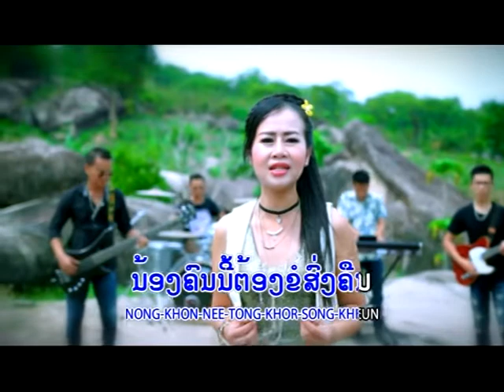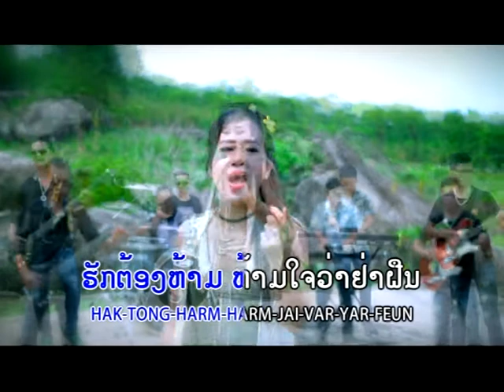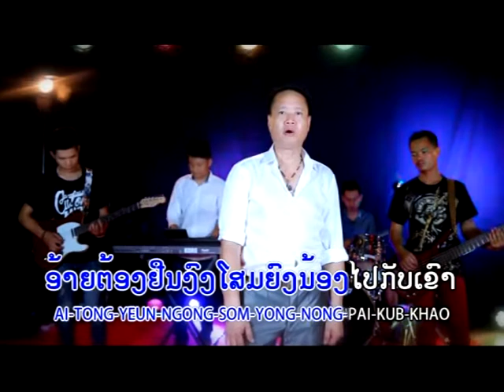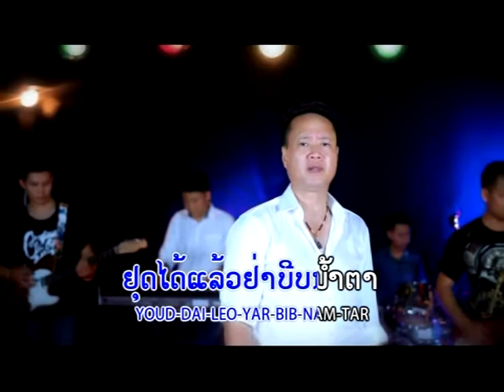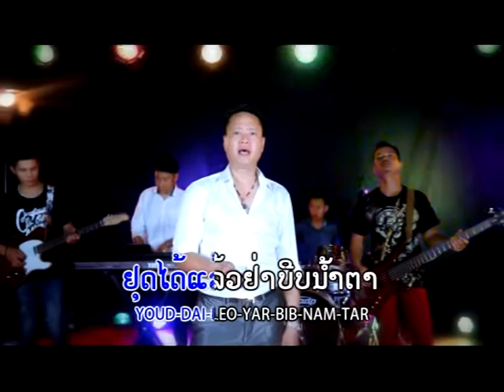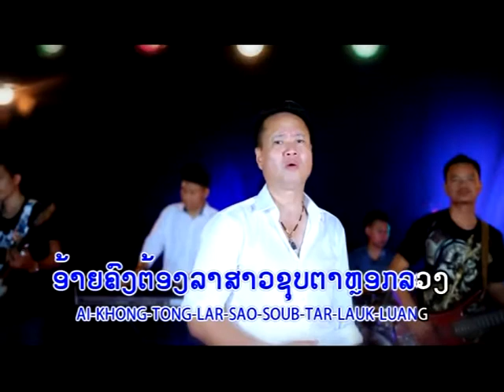ລາຍການຄົ້ນຫາທ້າກັບຄວາມຝັນ 1,4, 2018 -2 ลายกานค้นหาท้ากับความฝัน 1,4, 2018 -2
ລາຍການຄົ້ນຫາທ້າກັບຄວາມຝັນ 1,4, 2018 -2 ลายกานค้นหาท้ากับความฝัน 1,4, 2018 -2 ອອກລາຍການທຸກໆມື້ວັນເສົາ ແລະ ວັນອາທິດ ເວລາ 14:30 - 16:30.